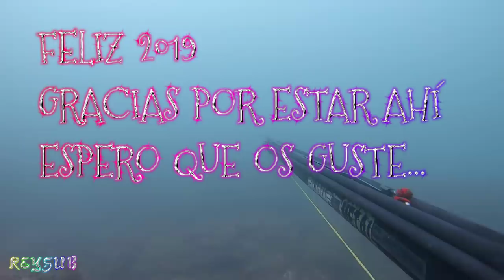PESCA SUBMARINA REYSUB RECOPILATORIO 2018.SPEARFISHING LAST YEAR RECOP.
Despido el año 2018 con sensaciones muy buenas y con todo lo fantástico que me ha dado esta pasión por la pesca submarina y sobre todo la amistad y las vivencias obtenidas,lo más gratificante para mí.Este vídeo está realizado con,para mí,las mejores imágenes que he podido rescatar de mi disco duro y que espero os guste.
Dadle un buen like si es que os gusta y llevemos al máximo exponente este vídeo,si es así retomaremos 2019 con sorpresas para todos y novedades muy interesantes que os van a gustar.
Gracias por haber estado ahí apoyándome con lo difícil que es llevar un canal de youtube adelante,y gracias por seguirme y estar conmigo a tod@s mis compañer@s y 2019!!!